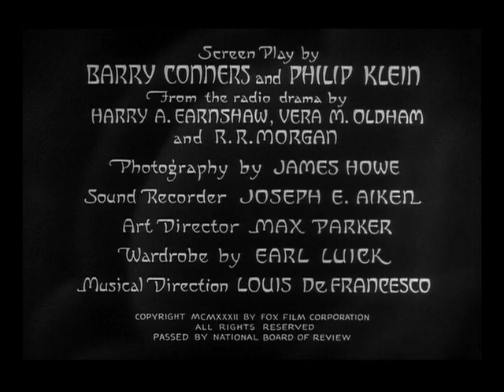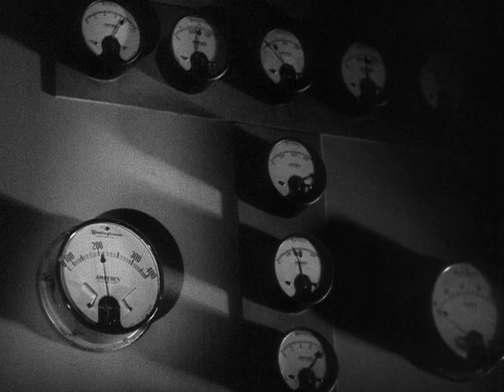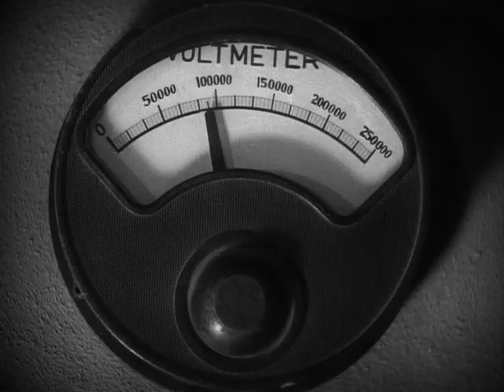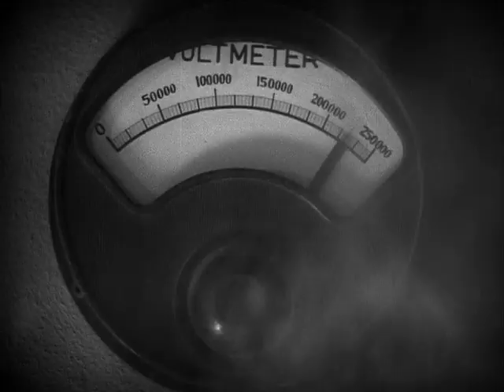Chandu The Magician (1932)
Bela Lugosi features as the villainous Roxor in this film adaptation of the wildly popular radio serial. A precursor to Marvel's Doctor Strange, Chandu The Magician is the story of Frank Chandler, an American with mystic powers who helps his relatives out of nuclear-power themed scrapes. Enjoy!